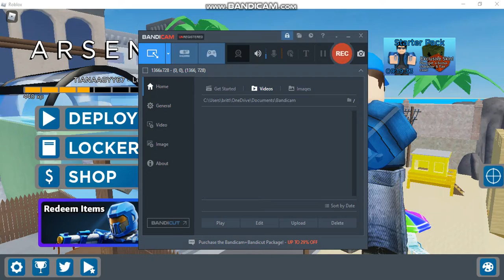Arsenal industry baby montage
i suck at arsenal! and i am not good at editing to